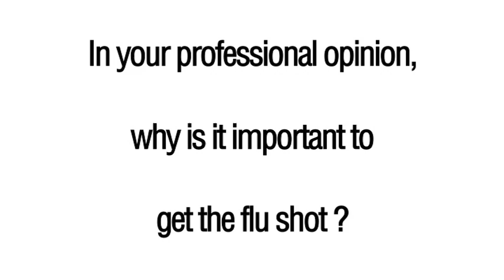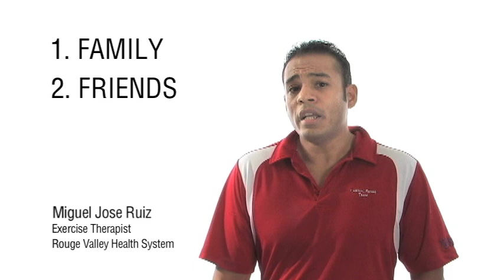The Containment Challenge Video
The Containment Challenge video features an introduction by Dr. David McKeown, Medical Officer of Health, Toronto Public Health and interviews with other health care workers as they describe why they get the flu shot.